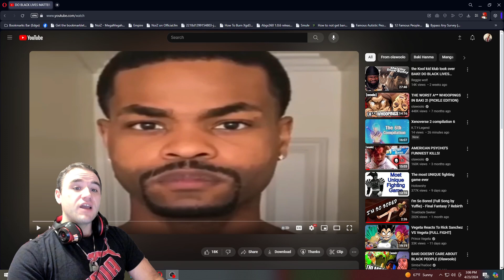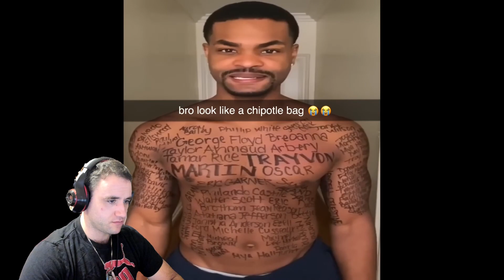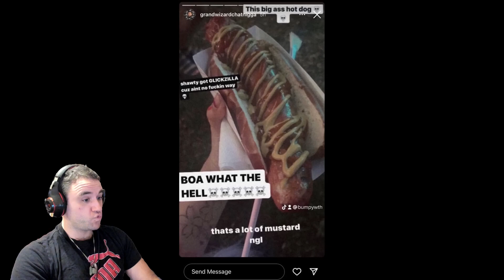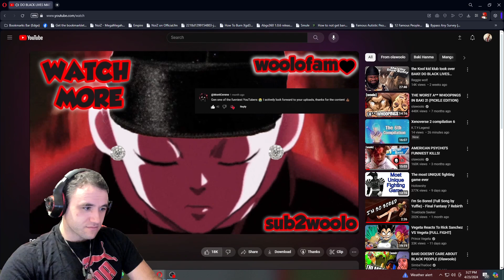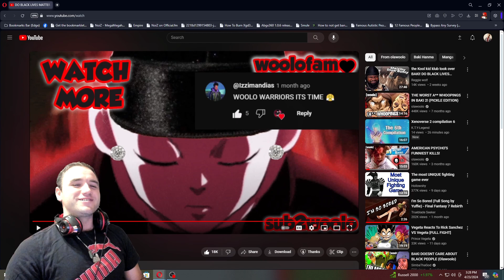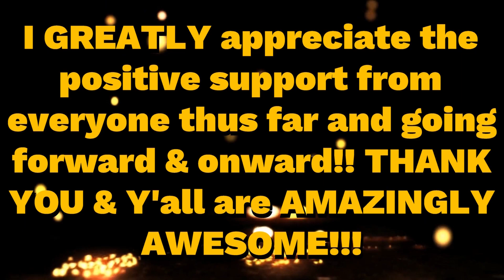RickWa Reacts to "DO BLACK LIVES MATTER IN BAKI?" [By: olawoolo]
Timestamps & Chapters

0:00 - Intro

3:43 - Reaction Start

23:12 - End & Outro ..

Despite I'm already fully caught up with Baki.. Ali Jr. definitely got done the DIRTIEST out of every Black character in Baki.. also F*** Racism as well [ESPESCIALLY since most of my closest of close friends are of a different race, ethnicity, and cultural background]..
But I gotta say, the way olawoolo be going about with his commentary, meme & sound effect incorporation in the mix of his videos I've reacted to thus far... LMAOOOOOO! Definitely was an enjoyable watch to say the least! But overall, great stuff to olawoolo for this one!

Either way.. THANK YOU everyone for the positive support from watching, liking, leaving a positive comment on my videos, sharing my content around (as that does help with the algorithm), and ESPECIALLY to everyone who has subscribed to my channel & made sure to smack the bell button to know when it is I am uploading new content onto my reaction channel!! I greatly appreciate the support thus far and going forward!! Y'all are amazingly awesome folks!!